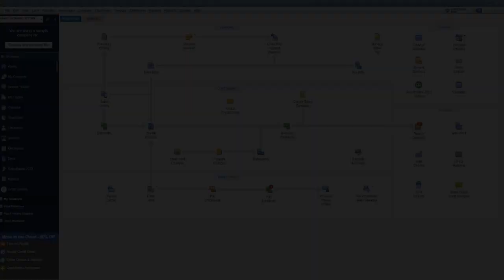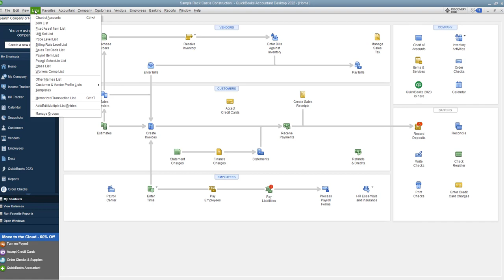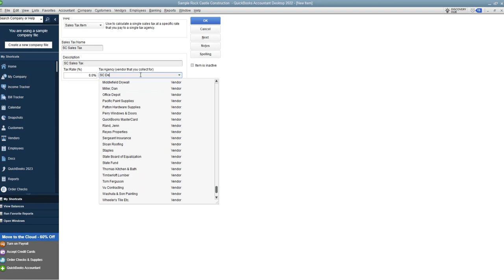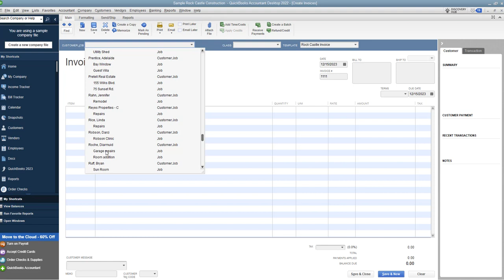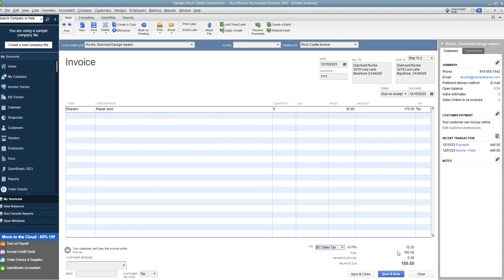Quickbooks How to Add Sales Tax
Quickbooks how to add sales tax.  Whether you sell goods or services, some places require you to collect sales tax.  But in Quickbooks you need to know how to add sales tax, whether it's to an invoice or to a sales receipt.

Not knowing how to add sales tax in Quickbooks can literally cost you thousands of dollars in penalties and interest with the government.  There are also some other things you need to know before you learn how to add sales tax in Quickbooks, like what's taxed and what's not; what the tax rate is; and if there are also any local taxes.

In this video, Quickbooks how to add sales tax, I walk you through step-by-step how to add sales tax as an Item to make sure you get it right each time.